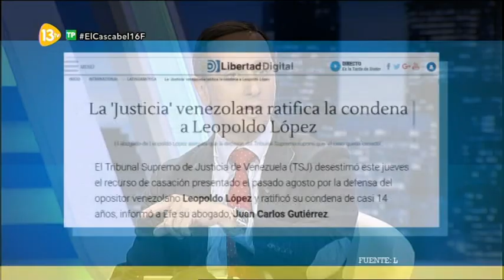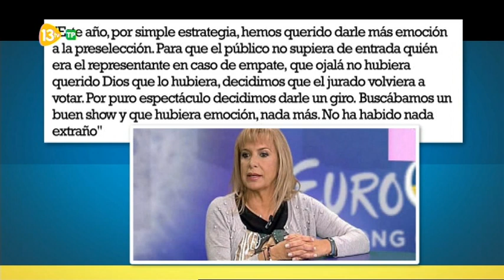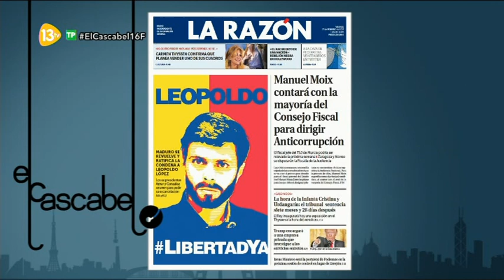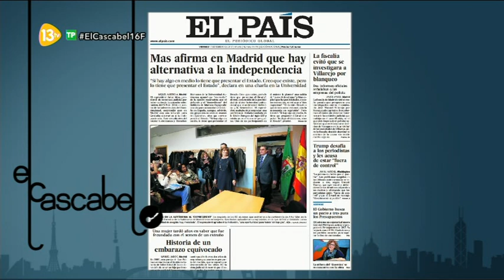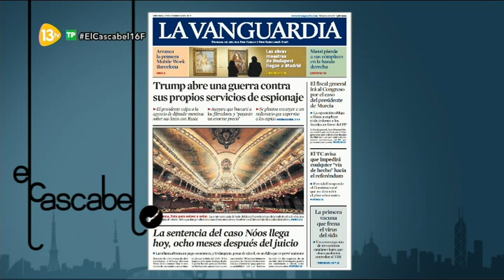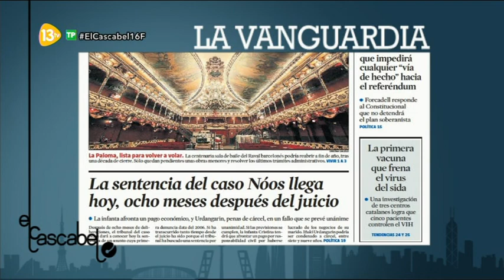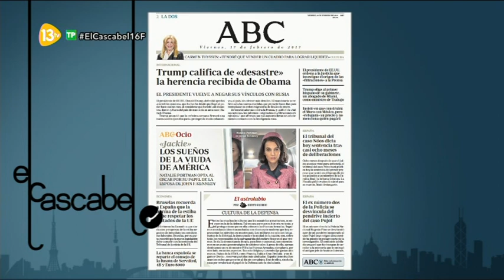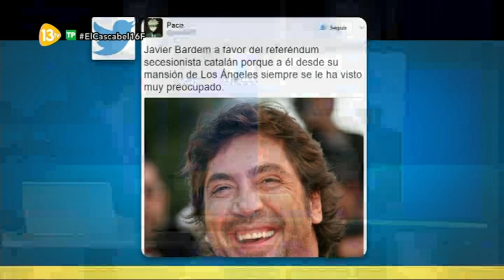El Cascabel 13tv 16.02.17 | F. González y Aznar unidos por Leopoldo López | Sentencia Caso Noos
Tertulianos: Eva Llarandi, Agustín Valladolid, Victoria Prego, Carlos Dávila, Cristina López, Carlos Cuesta...

9:20 Felipe González y Aznar se han reunido para solicitar la libertad inmediata del preso político venezolano Leopoldo López...

27:37  En 24 horas se hará pública la sentencia del caso Noos...
La fiscalía pide para Urdangarín 19 años y medio de carcel por 8 presuntos delitos...
Manos Limpias pide para la Infanta 8 años por colaborar en dos delitos fiscales...